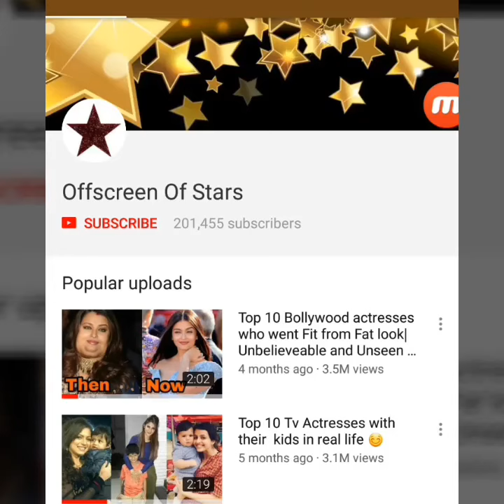Alia Bhatt spotted with bf Ranbir Kapoor and his family to discuss marriage plans